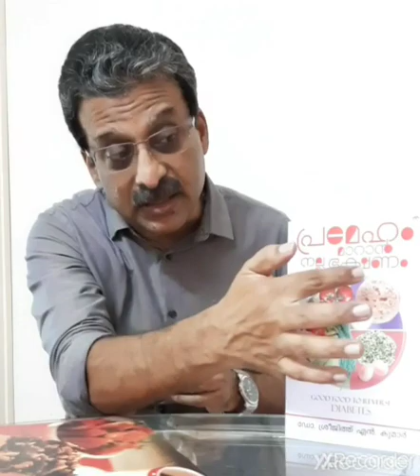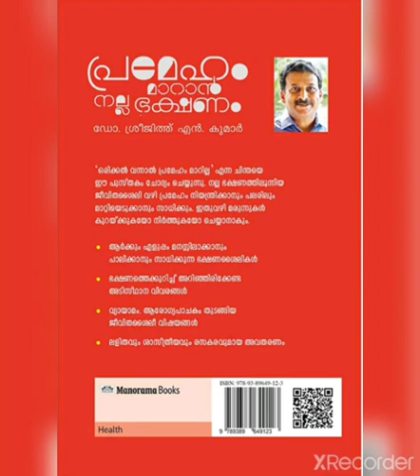പ്രമേഹം മാറാൻ നല്ല ഭക്ഷണം - കിൻഡിലും, ഇ ബുക്കും